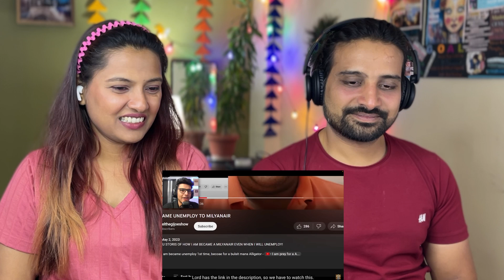REACTION on TRIGGERED Insaan | Funniest English Legend of Youtube - English Fails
Triggered Insaan | Funniest English Legend of Youtube - English Fails | Reaction Video | Funkie Couple Vlogs
About Original Video : -
SPREAD LOVE HERE :-

Welcome to Funkie Couple Reaction !
We are Priyanka and Kaustubh.. We Love to Do REACTION and Review. Funny Content is our Specialty along with we love HIP HOP DHH..

Please enjoy funkie couple reaction and share your ideas. thank you so much for your love and Blessings..